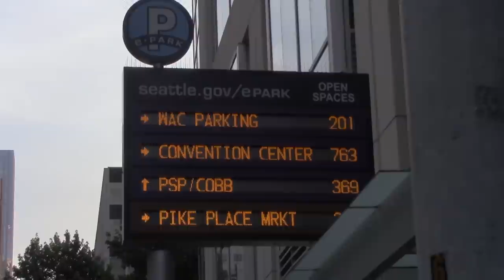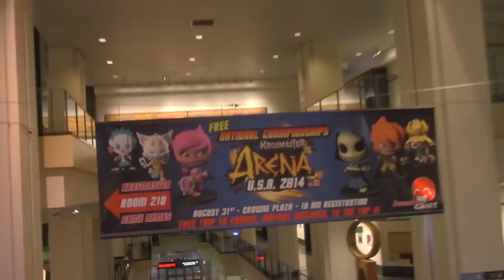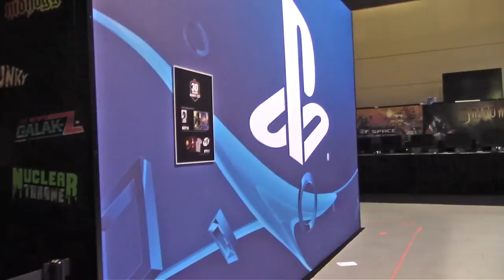Penny Arcade Expo Prime (PAX Prime 2014) PMS Narz' Vlog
Have you ever wondered what happens at PAX Prime from a PMS Clan
member's perspective? How about for a first timer? Never fear, Narz has
finally dished out her vlog of her first experience at the largest
gaming expo in North America. Meeting old and new friends while hanging
out with her favorites icons from eSports and YouTube, it is without a
doubt PAX Prime is the place to be for any gamer.